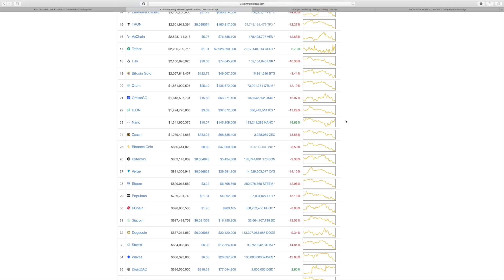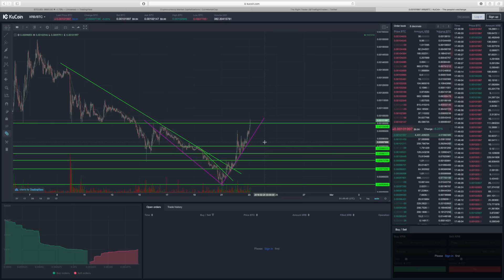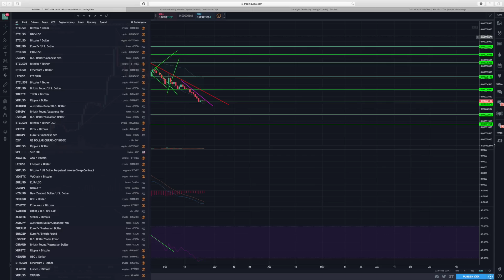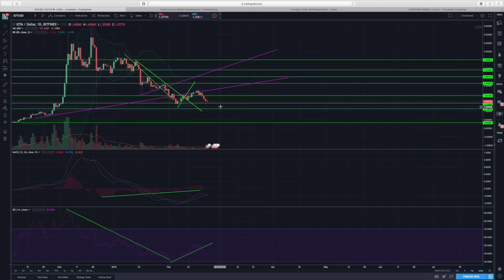Cryptos Take A BIG Hit! How Low Are We About To Go? (Daily Update)